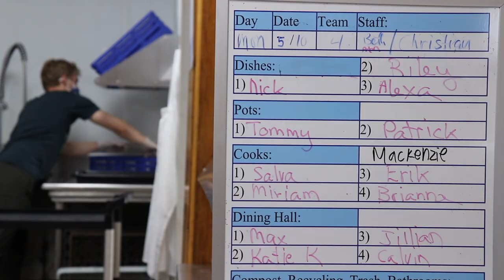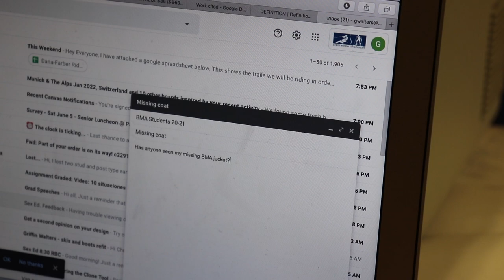how to survive Hard Mountain academy (formally Burke Mountain Academy)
no words can discribe